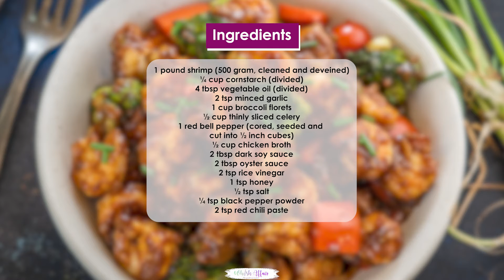Hunan Shrimp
Hunan Shrimp is a hot and spicy Chinese-style preparation where juicy shrimp are coated in a hot and spicy sauce. Make it using my easy recipe.

INGREDIENTS
1 pound shrimp 500 gram, cleaned and deveined
¼ cup cornstarch divided
4 tablespoons vegetable oil divided
2 teaspoons minced garlic
1 cup broccoli florets
½ cup thinly sliced celery
1 red bell pepper cored, seeded and cut into ½ inch cubes
½ cup chicken broth
2 tablespoons dark soy sauce
2 tablespoons oyster sauce
2 teaspoons rice vinegar
1 teaspoon honey
½ teaspoon salt
¼ teaspoon black pepper powder
2 teaspoons red chili paste